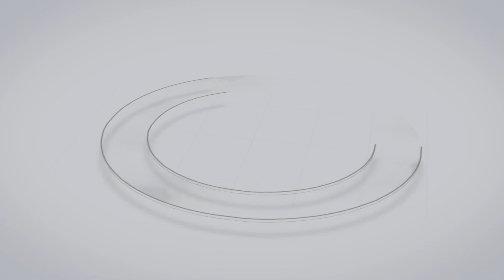Pauri 24 Japji Sahib | Japji Sahib Viakhya | Gurbani Vichar | ਜਪੁਜੀ ਸਾਹਿਬ ਦੀ ਵਿਆਖਿਆ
Ant na sifatee kehnn na ant.
Ant na karnnai daynn na ant.
Ant na vaykhann sunnann na ant.
Ant na jaapai ki-aa man mant.
Ant na jaapai keetaa aakaar.
Ant na jaapai paaraavaar.
Ant kaarann kaytay bilalaa-eh.
Taa kay ant na paa-ay jaa-eh.
Ayho ant na jaannai ko-ei.
Bahutaa kehee-ai bahutaa ho-ei.
Vaddaa saahib oochaa thaa-o.
Oochay oopar oochaa naa-o.
Ayvadd oochaa hovai ko-ei.
Tis oochay kau jaannai so-ei.
Jayvadd aap jaannai aap aap.
Naanak nadaree karmee daat.

Endless are His praises, endless are those who speak them
.Endless are His actions, endless are His gifts.
Endless is His vision, endless is His hearing.
His limits cannot be perceived.
What is the mystery of His Mind?
The limits of the created universe cannot be perceived.
Its limits here and beyond cannot be perceived.
Many struggle to know His limits, but His limits cannot be found.
No one can know these limits.
The more you say about them, the more there still remains to be said.
Great is the Master, High is His heavenly home.
Highest of the High, above all is His Name.
Only one as great and as high as God can know His lofty and exalted state.
Only He Himself is that great.
He Himself knows Himself.
O Nanak, by His glance of Grace, He bestows His Blessings.

The 24th pauree is about the endless, limitless, and countless nature of the One. Guru Nanak tells us that no one knows the limits of the One and there are no words that can describe that vastness. Nam Simran, chanting and meditating on the Naam, can unlock and open our inner door to invite in the divine experience of this essential resonance. How well we succeed in fully opening to it is partially due to our practice and discipline, but primarily achieved through Grace. This experience of Naam cannot be taken, it can only be received as a gift. Guru Nanak advises us that the One is infinite but that we, as humans, do not have the capacity to fully grasp that vastness. However, Nanak gives us a way to reach that state, which is through the Naam. The Naam is the highest of the high and those who practice the Naam can achieve that exalted state through nadar, the glance of Grace. Yet, he puts it on us, the students, to do the work.